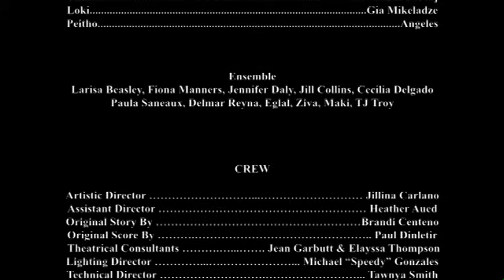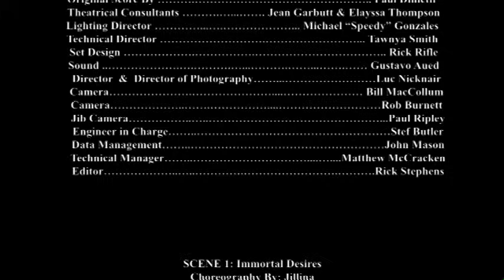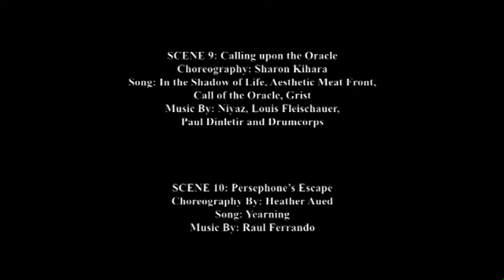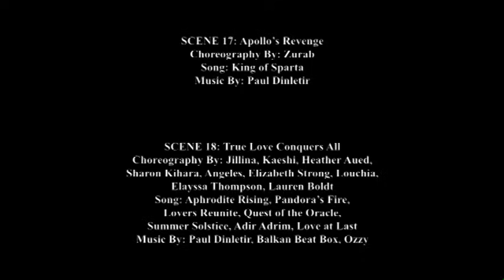Bellydance Evolution's IMMORTAL DESIRES live in Los Angeles!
Here is the FULL Performance of Bellydance Evolution 1st production: Immortal Desires performed at the El Portal Theatre, Los Angeles, California in 2011 Starring:
Medusa - Jillina
Persphone - Heather Aued
Pandora - Kaeshi
Aphrodite - Louchia
Thalia - Elizabeth Strong
Oracle - Sharon Kihara
Apollo - Zurab Dudashvili
Thor - Yazan Farraj
Loki - Gia Mikeladze
Peitho- Angeles
With Ozzy on Darabouka
Ensemble - Larisa Beasley, Fiona Manners, Jennifer Daly, Jill Collins, Cecilia Delgado, Paula Saneaux, Delmar Reyna, Eglal, Ziva, Maki, TJ Troy

Original Story by Brandi Centeno
Artistic Producer and Director Jillina Carlano
Original Scores by Paul Dinletir, Ozzy and Dan Cantrell